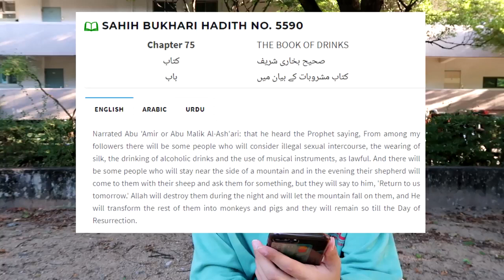Is the music Haram ( هل الموسيقى حرام)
ثقافي